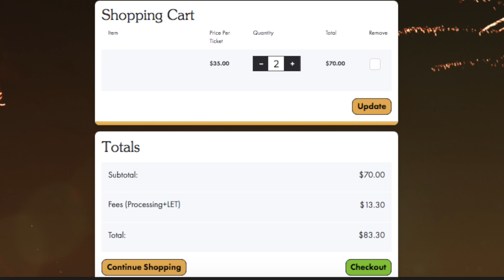Best Tips to Survive NYE in Las Vegas 2020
Here are some Tips and Tricks to Survive New Years Eve in Las Vegas 2020. Here are some of my Best Tips on how to Stay alive on New Year's Eve in Las Vegas

➡️  Las Vegas Merch!

➡️  Amazon Vegas Store:
✅  GET MY FREE PRO TIPS GUIDE TO LAS VEGAS
Hey Guys, If you are coming to Las Vegas Be Sure to Download My FREE Pro Tips Guide to Las Vegas. Other Vegas Youtubers charge you for a one-pager. Mine is FREE! And you get Over 100 Tips and Tricks to Las Vegas FREE!
Jasons Life in Vegas
Las Vegas Update More Businesses Close
Sundance Helicopters Closed
Las Vegas Bars Remain Closed
More Unemployment for Las Vegas
Las Vegas Construction moves forward
©All uploads are the property of LifeinLasVegas This video is not to be reproduced or re-uploaded to YouTube without prior authorization. The original YouTube video Maybe Distributed or Embedded on Websites or Social Media, No Permission Needed.